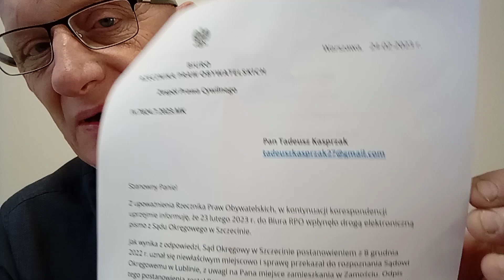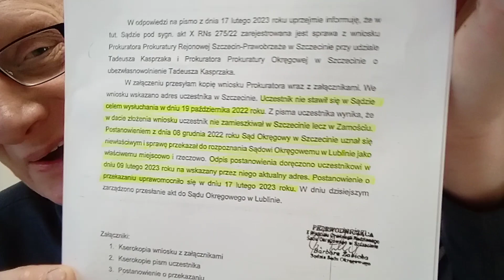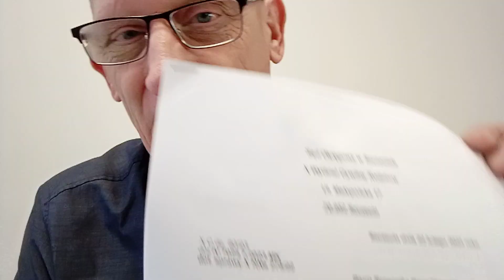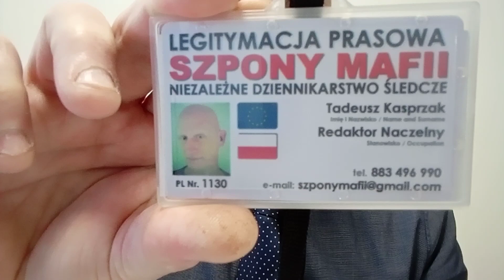Sposoby Prześladowań Dziennikarzy w Polsce. Ujawnia Dziennikarz Śledczy Tadeusz Kasprzak. link pod